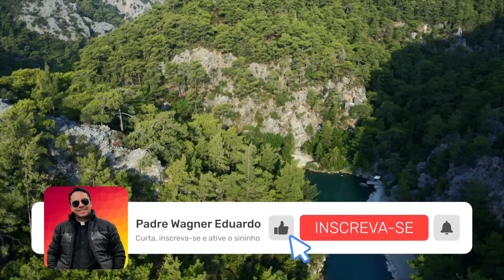MINUTOS DE CURA INTERIOR - 09 DE JULHO DE 2023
Sejam muito bem-vindos ao vídeo de hoje do nosso novo projeto:  Minutos de Cura Interior!